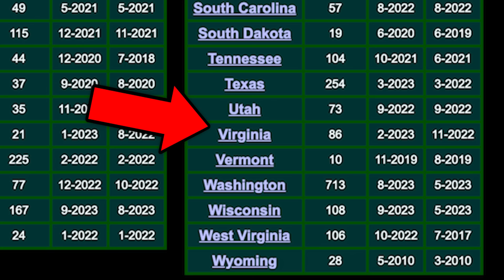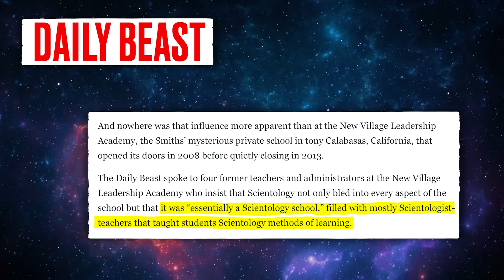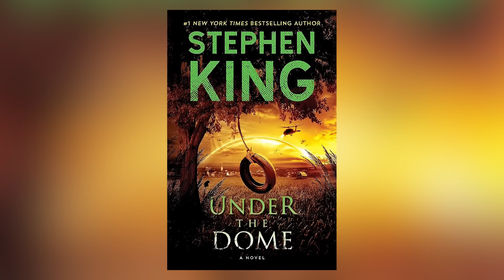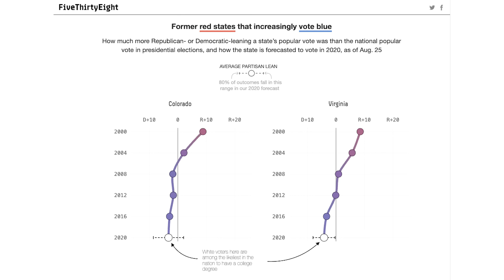RICK AND MORTY 7x03 BREAKDOWN! Easter Eggs & Details You Missed!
Rick and Morty Season 7 Episode 3 frame-by-frame breakdown by New Rockstars’ Erik Voss! To get your free 30 day skincare sampling set go

Rick and Morty 7x03 “Air Force Wong” scene by scene breakdown! Did this episode show how Rick is going to die later this season? And how is this episode the best exploration of the President (Keith David) as a character? Erik Voss breaks down the episode with all the Easter Eggs and animation details you might have missed!

Build your own Geologie self-care routine. The more you buy, the more you save.

Get tickets to our upcoming live event in Los Angeles on November 16th

Comically Inclined Studios
Ladmia
LookNoHands
Karen Wang
Rick Denmon
RXJedi

Written by: Erik Voss & Jordan Morris
General Manager: Zach Huddleston
Director of Programming: Brandon Barrick
Head of Production: John Costa
Post Production Supervisor: Riley Auskelis
Staff Editors: Drew Coombs, Joshua Steven Hurd
Editors: Aaron Carrion, Alexa Graham, Alex Watson, Cody Kenner,  Ed Vilderman, Garrett Johnson, Georden West, Jason Greene, Kelly Joule, Songvit Kiatpiriya